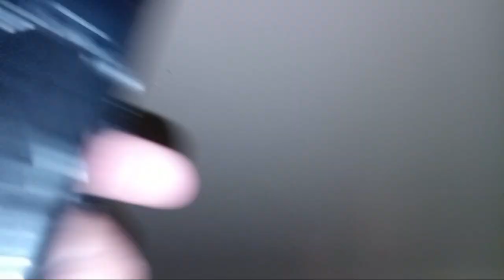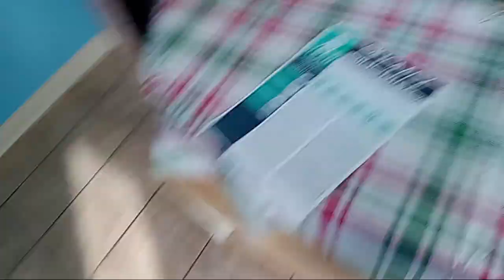I'm Finally Gonna Get A New Wii Black Remote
Wii Remote